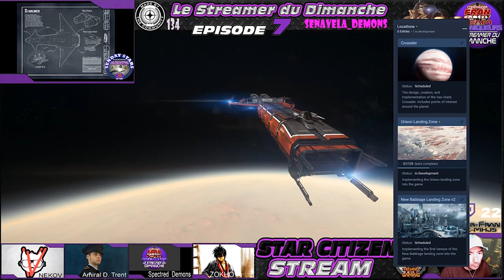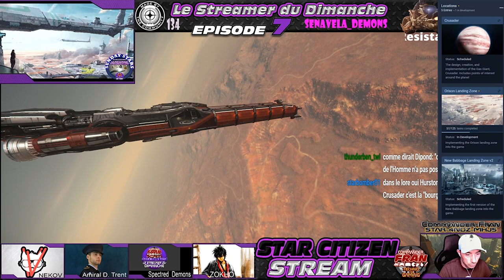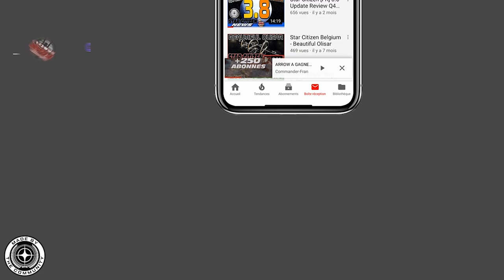Star Citizen [FR] Episode 7 le Streamer du Dimanche - REDIFF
Star Citizen STREAM - Rediffusion
Le Streamer du Dimanche : EPISODE 7 (16/06/2019)
Avec la 'Commander-Fran Team'.
Team du jour : Amiral D.Trent, NekoV, Zetoya, Spectred_demons,
et Zokho (Pilote).
Invité : Gremlyns. Le Lore Banu - histoire d'un humain -
Merci à tous les présents dans le chat pour votre participation.

Episode 8 confirmé : le 23/06/2019 à 19h

IMPORTANT: Merci de laisser en commentaire de cette vidéo tous les sujets que vous désirez que l'on traite lors des prochains épisodes qu'ils soient d'actualité, techniques, du lore ou de la communauté.
Toute personne qui participer à une émission ou souhaite joindre les Chroniqueurs de l'émission peut me contacter en MP.

Ne manquez pas le "SHIP TO WIN 2" pour gagner un Arrow.
Tirage au sort dès 500 abonnés.

Déjà un grand merci pour votre soutien et vos likes
 Comment Soutenir la chaine Commander-Fran ?
■ Mitrailler le pouce
■ Partager et ajouter les vidéos à ses favoris
■ Lâcher un commentaire et bon visionnage ;)

Pour rejoindre Star Citizen et recevoir toutes les infos en FRANCAIS
Pour 5000 crédits aUEC gratuits

Facebook : Commander-Fran / Twitter : Commander_Fran

LICENCE
• Track Info:
Artist: JPB
Genre: Dance & Electronic
Mood: Bright

Title
Star Citizen orignial soundtracks
Artist
Pedro Camacho
Audio Director
Martin Galway
Star Citizen

Star Citizen Logo in Progress

Thanks to Nekovala for video editing support - CF logo animation
Thanks to Amiral D. Trent, NekoV, Zetoya, Spectred_Demons, Zokho et Gremlyns.